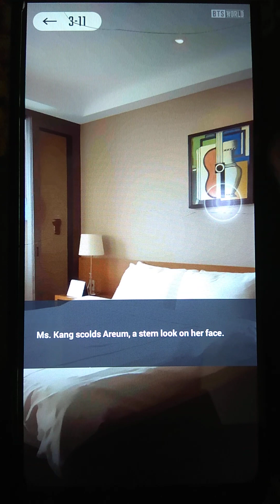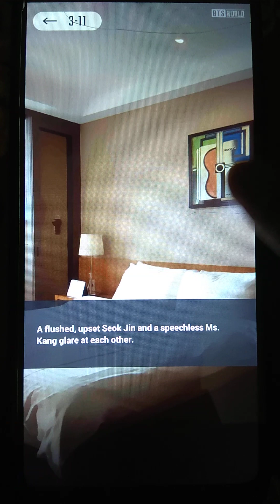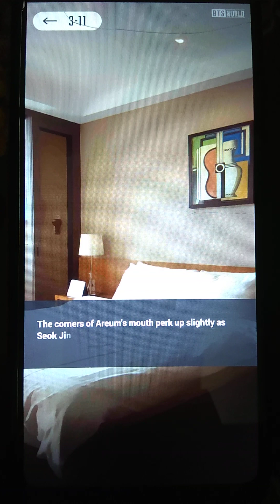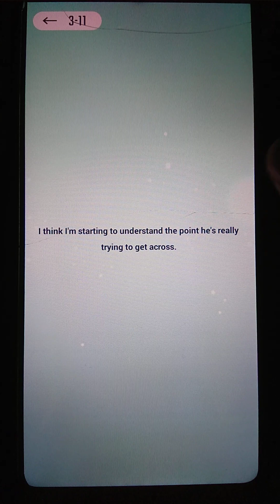ANOTHER STORY/ Jin Chapter 3 Something we gotta do